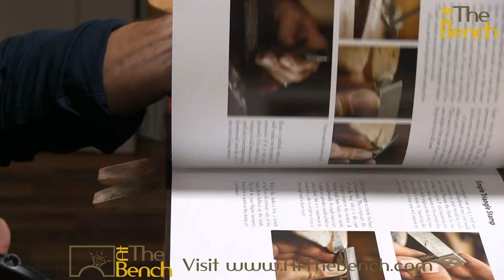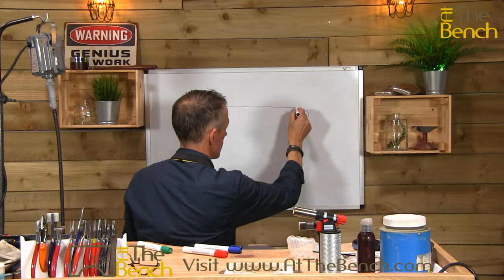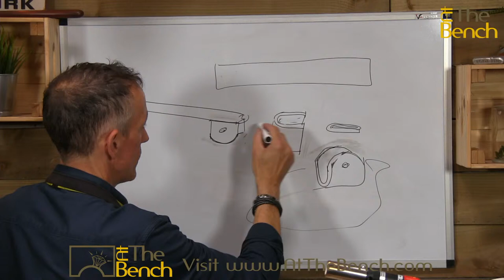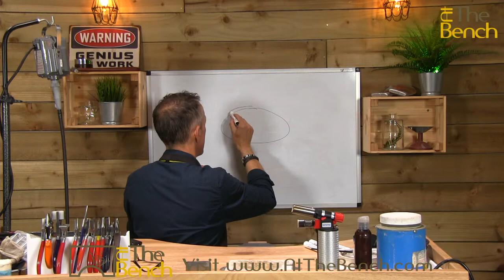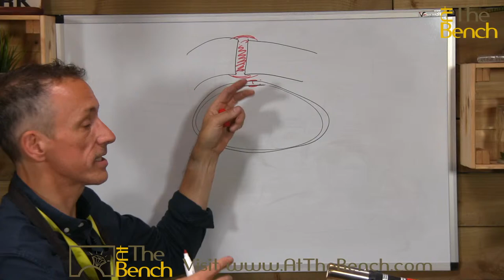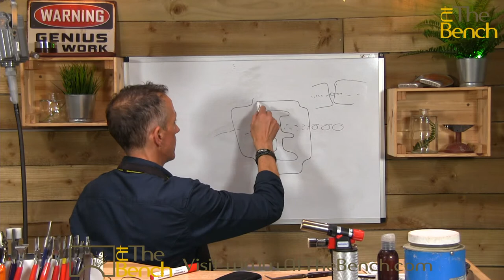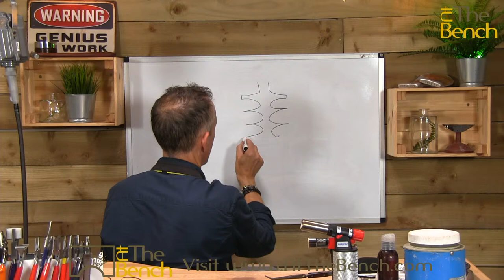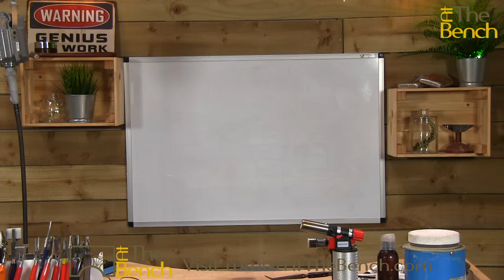Live Jewellery Questions Answered with Andrew and Louise 14th September 2020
Everyone's back where they should be this week and we resume the Q&A's from the quiet of the recording studio workshop.
Please join us with your questions and type them in the chat box at the start of the hour at 4pm.
We will be live  a few minutes or so before to have a chat before we start the actual Q&A at 4pm.